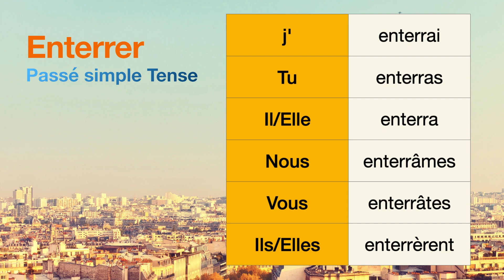How to conjugate Enterrer (to bury ) in Passé simple tense.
The conjugations for Enterrer (to bury ) in Passé simple are
j'enterrai
Tu enterras
Il enterra
Nous enterrâmes
Vous enterrâtes
Ils enterrèrent